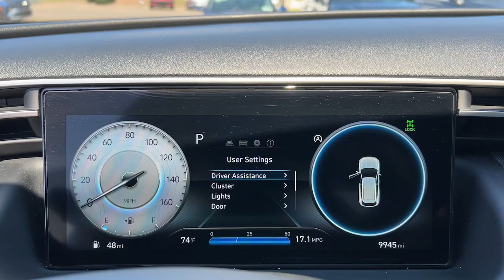2022 Hyundai Tucson Stamford, Greenwich, Norwalk, Darien, Fairfield, CT U11396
Intense Blue Used 2022 Hyundai Tucson SEL available in Stamford, Connecticut at Stamford Hyundai. Servicing the Greenwich, Norwalk, Darien, Fairfield, CT area.

Stamford Hyundai
85 Magee Ave

Heated Seats Sunroof Apple CarPlay Blind Spot Monitor Lane Keeping Assist Cross-Traffic Alert Onboard Communications System Remote Engine Start Back-Up Camera All Wheel Drive CONVENIENCE + PREMIUM PACKAGE READ MORE!br /br /KEY FEATURES INCLUDEbr /All Wheel Drive Back-Up Camera Onboard Communications System Remote Engine Start Smart Device Integration Cross-Traffic Alert Lane Keeping Assist Blind Spot Monitor Apple CarPlay Rear Spoiler Privacy Glass Steering Wheel Controls Child Safety Locks Electronic Stability Control. br /br /OPTION PACKAGESbr /CONVENIENCE + PREMIUM PACKAGE Option Group 02 Ambient Interior Lighting w/10-colors center console front door pockets soft-touch door panels and fabric Power Sunroof Leather-Wrapped Shift Knob Ultrasonic Rear Occupant Alert Leather-Wrapped Steering Wheel 10.25 Digital Instrument Cluster LED Interior Lights (Room Map) Auto-Dimming Interior Mirror w/Homelink Wheels: 19 x 7.5J Machine-Face Finish Alloy Tires: 235/55R19 Digital Key Hands-Free Power Liftgate w/Auto-Open Wireless Phone Charging Dual Automatic Temperature Control auto defogger Option Group 03 Dark Chrome Grille & H-Logo Premium 5-LED DRLs Ventilated Front Seats Radio: Bose Premium Audio System w/AM/FM/HD. Serviced here Local Trade-In Financing Available CARFAX 1-Owner 173-point mechanical safety and appearance inspection by Hyundai-certified technicians Rental car reimbursement provided during covered repairs 10-Year/ 100 br /br /OUR OFFERINGSbr /Stamford Hyundai is a digital interactive dealership that is the Hyundai Eastern Region #1 service satisfaction Hyundai Dealer in the district two years running. We believe in transparency for our clients and feel that when our customers are educated about their purchase from availability total brand value and finance options it is easy to say Yes to Hyundai. Combine this with our exceptional customer service and convenient online purchase process; it is easy to say Yes to Stamford Hyundai! br /br /Mileage may be higher due to test drives or if vehicle is/was a loaner vehicle. Horsepower calculations based on trim engine configuration. Please confirm the accuracy of the included equipment by calling us prior to purchase. br /